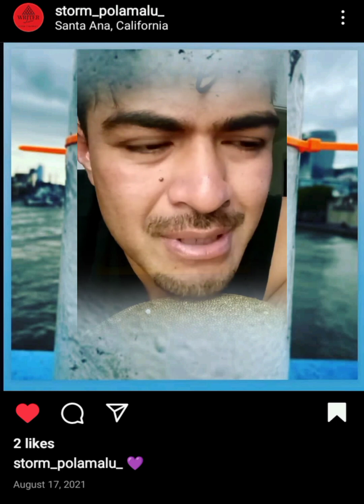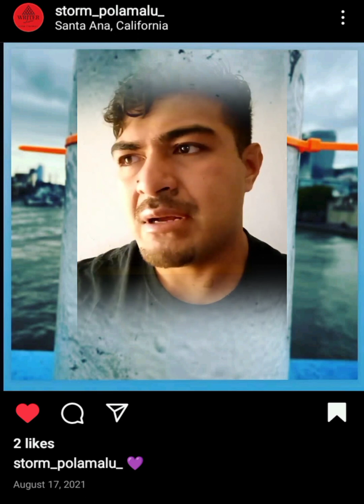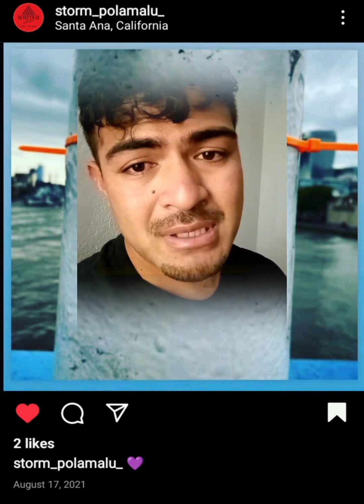Get Your Shit Together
Storms & Roses: First Episode.

My sister denied me because she loved me. and so many of us can't see the good in the negative when we're hurting.

anyways, I'm thankful for those closed doors to other rooms.